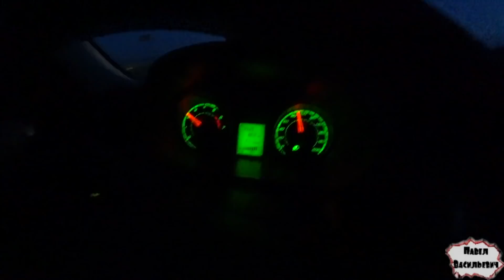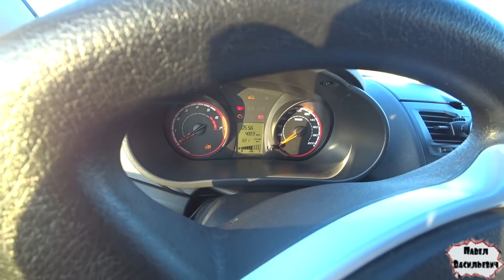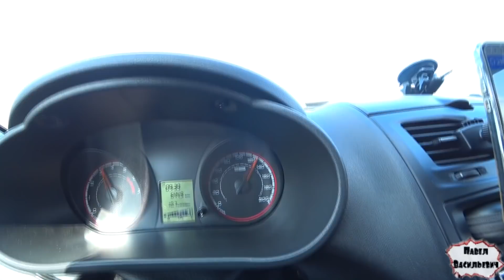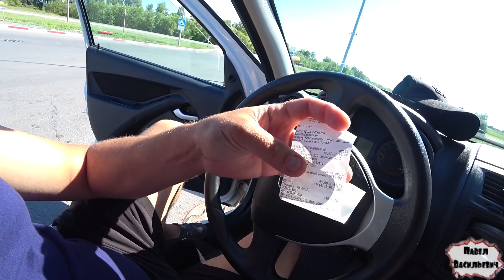АВТОПУТЕШЕСТВИЕ 2021/ ЕКАТЕРИНБУРГ - ЛАЗАРЕВСКОЕ/ ДЕНЬ 1!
Карта сбербанка:
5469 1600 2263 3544  (Павел Васильевич  Б.)